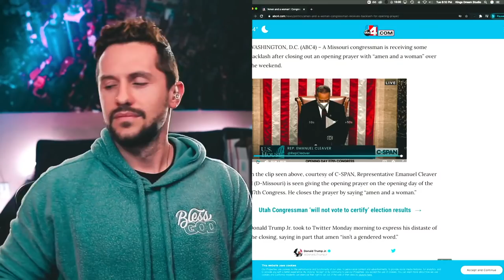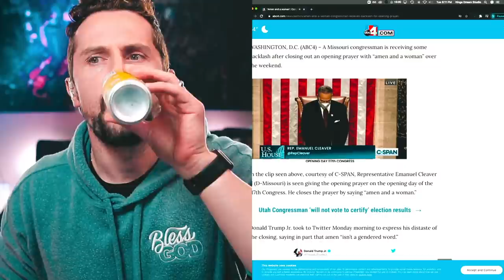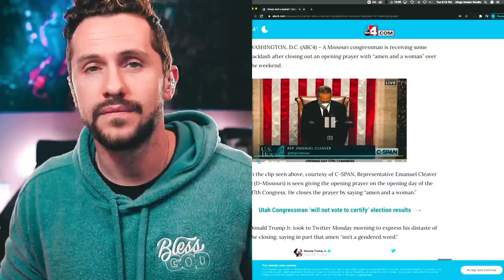😂 Amen and A-women Prayer, Emanuel Cleaver, Ruslan Reacts